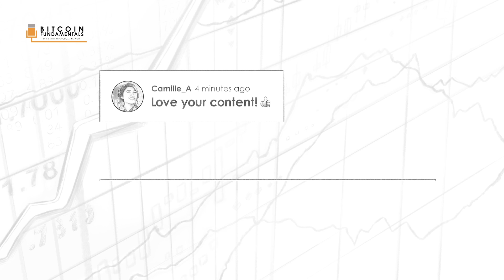Explained: What Would A Yield Curve Look Like With Bitcoin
On today’s show, Preston interviews USC finance professor and the author of Layered Money, Nik Bhatia. Nik provides his thoughts on what would a yield curve look like with Bitcoin

Preston Pysh
So let’s fast forward. Let’s say that Bitcoin successful, what does a yield curve look like in the future?

Nik Bhatia
I think it’ll mirror other upward sloping yield curves. The theory behind an upward sloping yield curve partly derives from this idea of a liquidity premium in which you demand a higher interest rate for locking your money up for a longer period of time. So liquidity premiums and positively sloping yield curves are what I feel and I think financial theory also says is the natural state where if I’m going to lend you Bitcoin for a day, I’ll charge you 10 basis points but if I’m going to lend it to you for five years, I’m going to charge you 15% or something like that. The shape of the yield curve, how steep it is I think it’s very, very premature to start speculating about that stuff. I’ve played around with yield curves and Bitcoin and it’s not a great exercise because there aren’t that many data points and there isn’t that much liquidity at each data point.

Nik Bhatia
So making sense of the shape of today’s Bitcoin yield curve, it’s not a very useful exercise to me. Neither is speculating what it will look like in the future in terms of where the rates will be, but upward sloping, yes, maturities all the way from one minute to 100 years, probably. And watching those instruments develop will be very important for a transfer of denomination from Fiat currencies to the world of Bitcoin. And we don’t really see that happening today in any size where we have fixed income instruments denominated in Bitcoin and like a securitized yield curve, meaning a yield curve with instruments that are treated like securities with a high degree of transparency, liquidity, none of that stuff really exists in Bitcoin yet it’s more of maybe a next five years building out that true capital market.